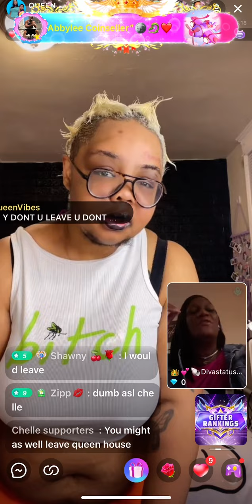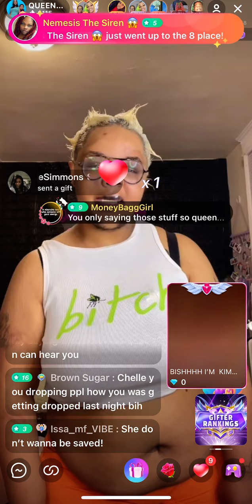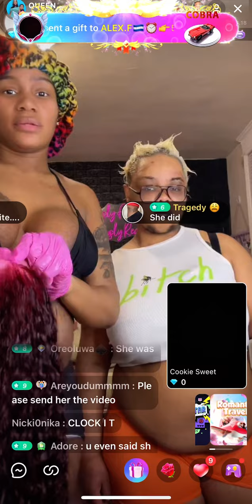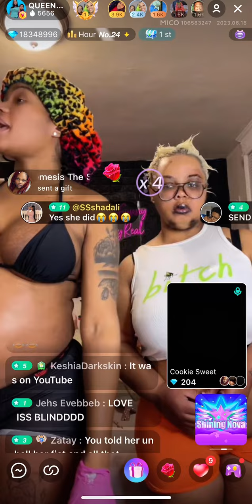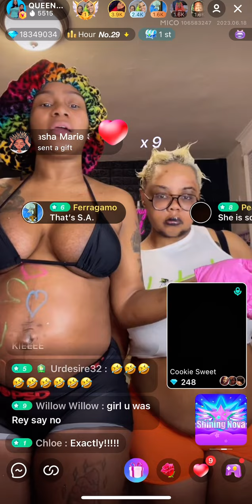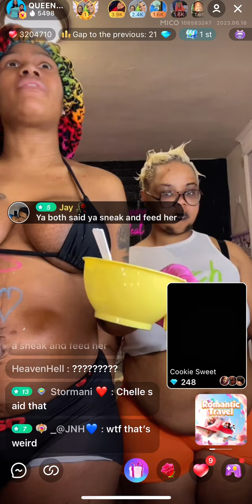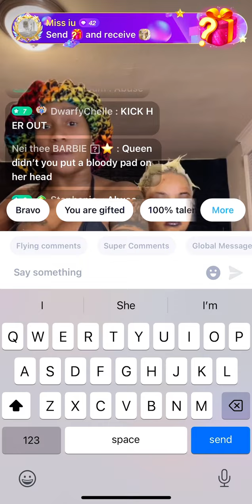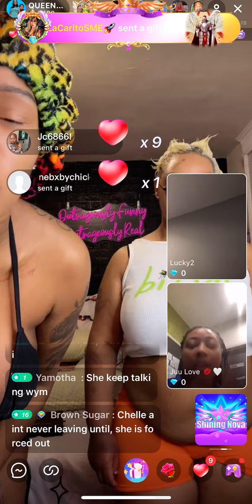QUEEN OPP AND CHELLE: PART 2 6/18/23